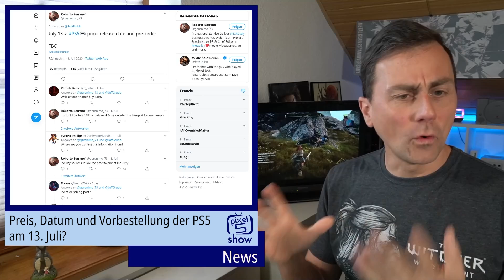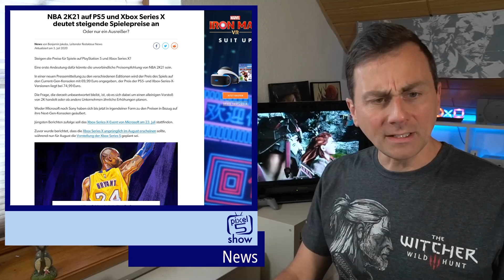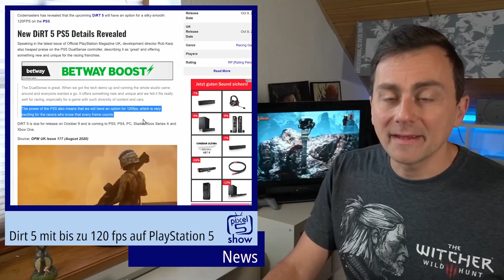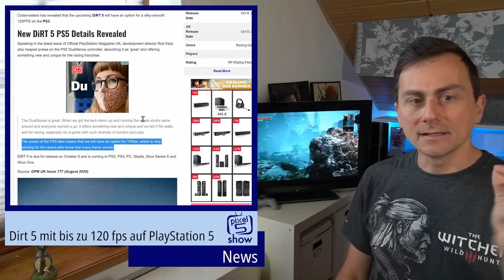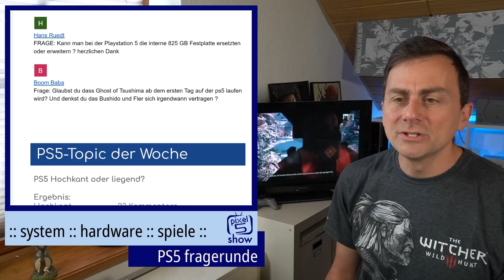pixel5show (#14) - News: PS5 Preis - Enthüllung am 13. Juli? Xbox Series X - Enthüllung im Juli?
News:PS5 Preis - Enthüllung am 13. Juli? Xbox Series X - Enthüllung im Juli? Höhere Preise bei PlayStation 5 und Xbox Series X Spielen?
Topic: PlayStation 5 Konsole - hochkant oder liegend?
Außerdem: Eure Fragen zur PlayStation 5
In der pixel 5 show behandeln wir aktuelle News und beantworten die häufigsten Fragen zum Release, Technik, Abwärtskompatibilität, Power und Games der neuen Sony PlayStation 5 Konsole!
In dieser Q&A Video-Serie erfahrt ihr alles, was man zur PlayStation 5 wissen muss!

00:00 Intro
00:45 News
08:20 Q&A Fragerunde
20:40 PS5 Topic: Wie stellt ihr eure PlayStation 5 hin? Hochkant oder Liegend?
31:25 PS5 Topic der kommenden Woche: Monitor für PS5

🟧 WERDE MITGLIED 🟧 Unterstütze Pixelconnect und genieße viele Vorteile wie z.B.
🟧 LIVE STREAM 🟧 Jeden Freitag und Sonntag ab 19:00 hier auf dem Kanal!
werbung
👍PRODUKTEMPFEHLUNGEN 👍
►Pixelconnect Produktempfehlungen
👍SIMRACING WHEELS / LENKRÄDER
👍SPIELE 👍
►UHD (4K) Spiele - Für PS4 Pro optimiert
👍HARDWARE 👍
🎮 PLAYSTATION 5 auf Amazon 🎮
►PS5 DualSense Wireless-Controller
►PS5 DualSense-Ladestation
►PS5 Medienfernbedienung
►PS5 HD Kamera
►PS5 PULSE 3D-Wireless Headset
👍PIXELCONNECT STREAMING SETUP👍
👍CODES 👍
►PlayStation Plus Mitgliedschaft PS4 Code
►PSN Guthaben-Aufstockung PSN Code